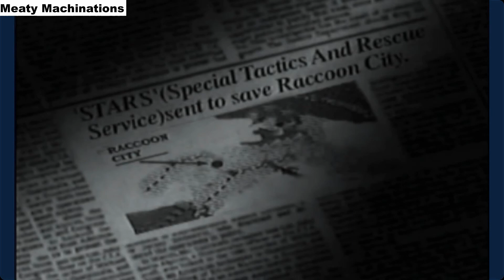Resident Evil Directors Cut: EnteR ChazmaN Game Reviews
With Halloween right around the corner I wanted to kick my Halloween Special off with knocking a big game off my Gaming back log. Is Resident Evil truly worthy of being one of the most iconic Horror game franchises ever? Find out from ChazmaN himself here!